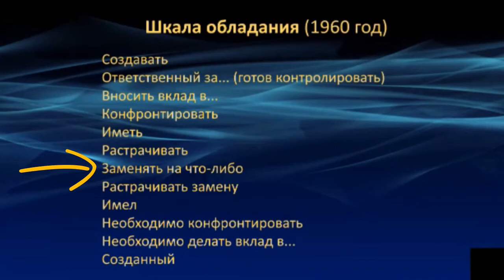Истории Успеха. 2021.05.29 Вебинар "ОМНИ процессинг. Шкала Обладания". Часть 1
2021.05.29 Вебинар "ОМНИ процессинг. Шкала Обладания". Часть 1. Истории Успеха

Стань профессионалом ОМНИ процессинга на курсе "ОМНИ процессинг. Ремонт Жизни"

Записывайтесь на следующие вебинар, курсы ОМНИ Академии и на персональные консультации!
Телефон, WhatsApp, Viber, Telegram:
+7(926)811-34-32